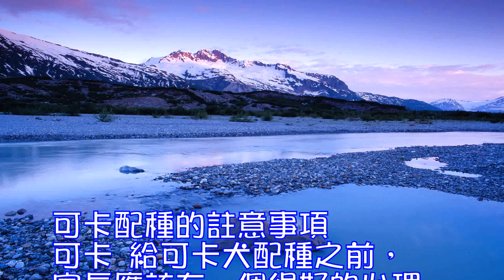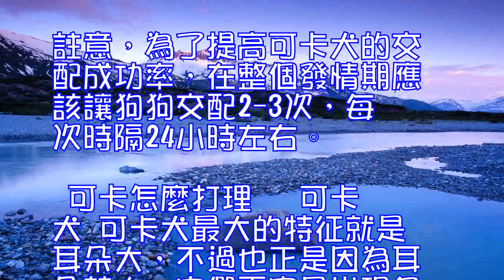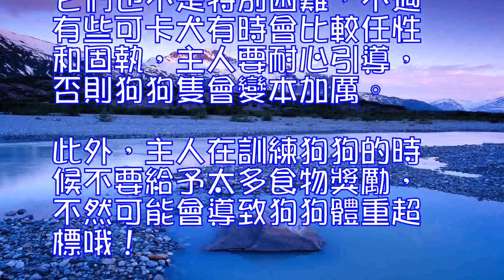可卡配種的註意事項,可卡怎麼打理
可卡配種的註意事項

 可卡
 給可卡犬配種之前，家長應該有一個很好的心理準備，當然熟悉了解可卡犬配種的相關知識是非常必要的。此外，在可卡犬配種期間應該註意些什麼，作為家長也應該清楚。
 可卡犬配種期間應該註意的問題如下：
 1.準備工作：確定可卡犬配種的時間、地點、對象。這些都是需要在配種之前一段時間內就確定的。首先，應該為可卡犬選擇一位優秀的“對象”；然後在選擇一塊狗狗們相對熟悉且有安靜的地方，作為狗狗交配的場所；同時需要確定可卡犬交配的時間，在提前將狗狗飼養 在一起，幫助彼此培養感情，使交配過程能更順利。
 2.可卡犬交配期間：首先家長不能打擾交配的可卡犬。在交配之前家長應該鼓勵狗狗，然後在為可卡犬制造一個安靜舒服的環境。在可卡犬交配的過程中，家長可以在遠處靜靜的觀察，但卻不能走進滋擾。當然，在可卡犬無法完成交配，需要幫助的時候，家長還是可以接觸可卡犬的。
 3.在可卡犬交配過程中不要強行拆散它們 ，應該等到可卡犬尾部相連自然分開後，先不要著急領會狗狗，一般在可卡犬交配結束後，也不要馬上給予食物和水，讓雙方都安靜休息10分鐘以上，不要做激烈運動。然後在上前去拉扯狗狗，將狗狗們帶回各自的“家”。註意，為了提高可卡犬的交配成功率，在整個發情期應該讓狗狗交配2-3次，每次時隔24小時左右。
 可卡怎麼打理

 可卡犬
 可卡犬最大的特征就是耳朵大，不過也正是因為耳朵較大，它們更容易出現各種問題，比如狗狗吃飯或喝水時，耳朵比較容易碰到狗糧和水，如果狗狗的耳朵長期處於潮濕的狀態，他們很容易出現耳朵有異味的情況。為了避免這種情況的出現，主人可以給狗狗購買高口的食盆和水盆，這樣狗狗的耳朵就不容易掉到食盆或水盆中去了。
 除了需要註意耳朵的問題外，主人還要特別留意可卡犬的飲食。可卡犬比一般的狗狗需要更多的肉類，因此主人要額外給它們提供一些肉制品，不過千萬不要給它們吃主人餐桌上的肉類，人類所食用的肉類的鹽含量較高，不適合給狗狗食用。
 可卡犬的祖先是獵鳥犬，它們跟祖先一樣需要有足夠的運動。為了讓狗狗保持健康，主人每天至少要帶狗狗出門運動兩次，早晚各一次。運動不僅可以避免可卡犬患上抑鬱癥等心理疾病，還能讓它們保持健美苗條的身材，可謂一舉兩得。
 可卡犬很聰明，想要訓練它們也不是特別困難，不過有些可卡犬有時會比較任性和固執，主人要耐心引導，否則狗狗隻會變本加厲。此外，主人在訓練狗狗的時候不要給予太多食物獎勵，不然可能會導致狗狗體重超標哦！